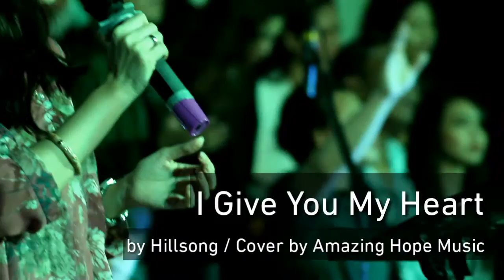I Give You My Heart by Hillsong / Cover by Amazing Hope Music